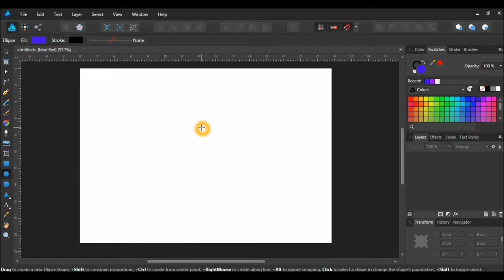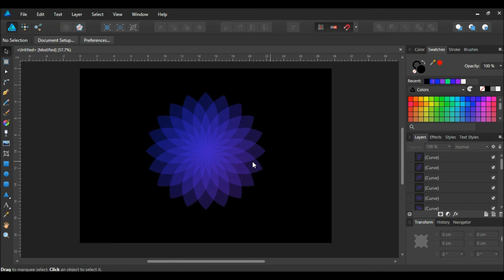HOW TO MAKE A FLOWER IN AFFINITY DESIGNER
HOW TO CREATE A BEAUTIFUL FLOWER IN AD.